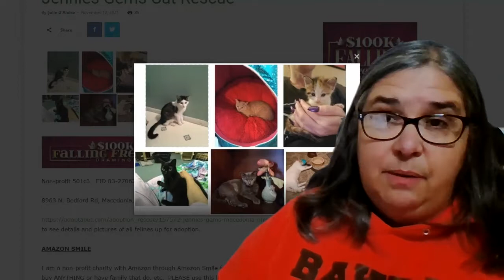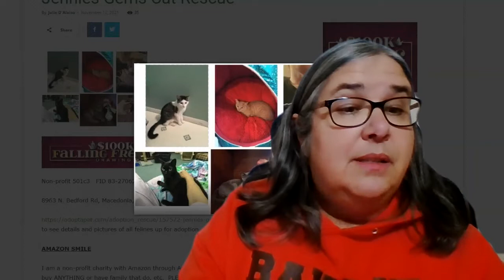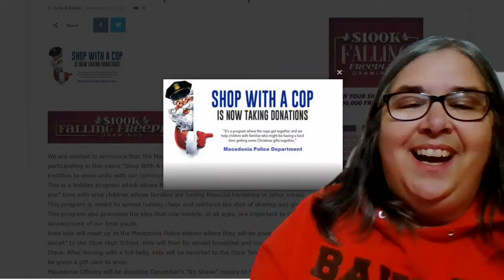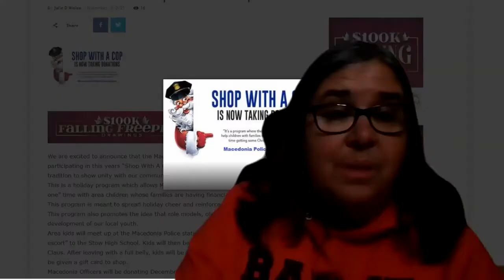Jabbering With Julie EXPO Raffle Winner Picked and more 11-15-2021